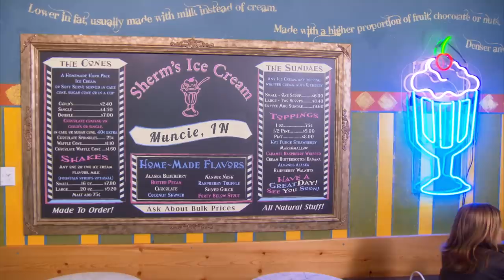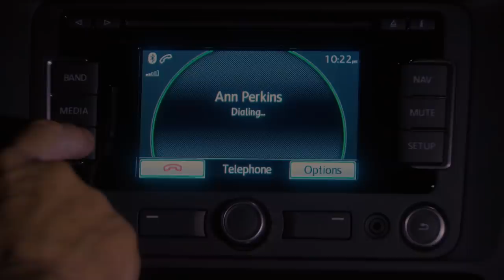Three Bachelors, One Party | Parks and Recreation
In the most economical parks department way possible, Ron, Jerry and Andy managed to fit three bachelor parties in one

(see what we did there with the title? comment if you like it or not)

Season 5, Episode 10, "Two Parties": During Ben's bachelor party, the guys find out that none of them has had a bachelor party of their own and go out to celebrate. Meanwhile, Leslie refuses to go to her own bachelorette party because Councilman Jamm wants to build a Paunchburger instead of Pawnee Commons.